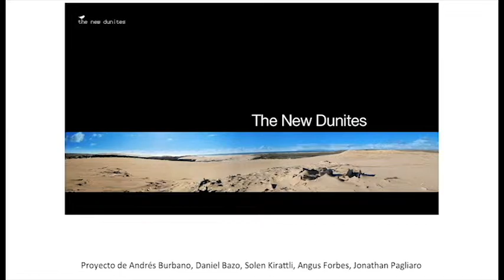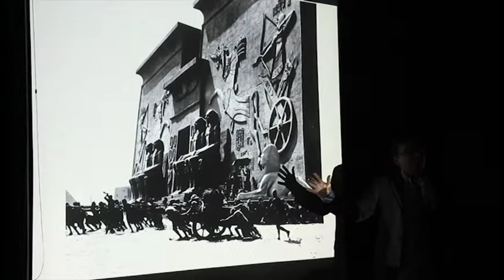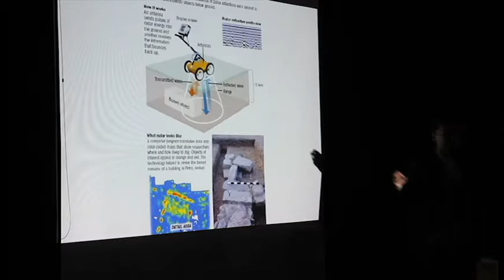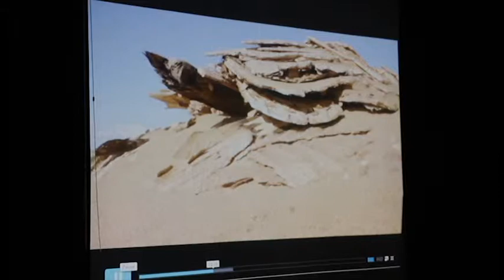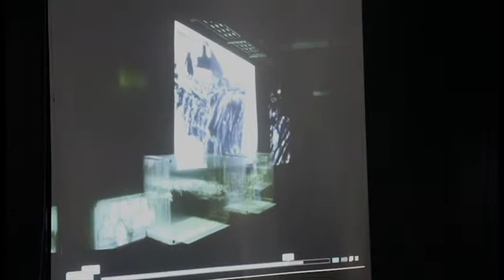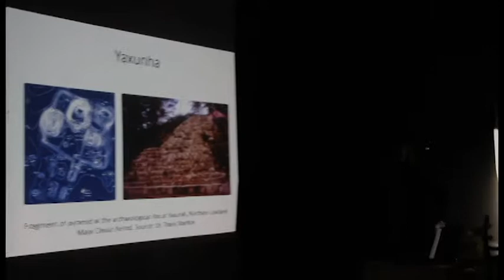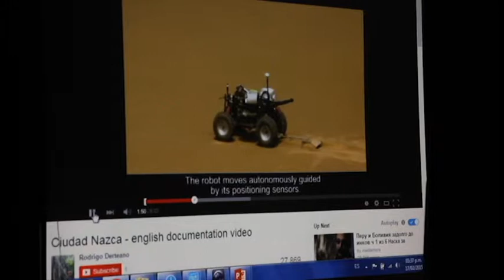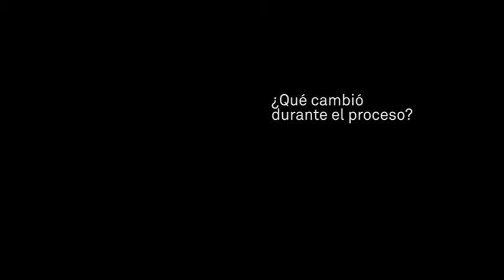Entre la cibernética y la vida artificia - Andrés Burbano en NC-arte - (Parte II) The New Dunites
Parte II: The New Dunites

Resumen:

"El interés en el proyecto Alzado Vectorial me llevó a entablar comunicación con Rafael Lozano-Hemmer hace 15 años, desde entonces en mi trabajo tanto creativo como investigativo, me he cruzado recurrentemente con las ideas y con el trabajo de gestión de Lozano-Hemmer.

En esta conferencia voy a abordar dos aspectos de dicho diálogo, por un lado la historia de la cibernética en América Latina, que se materializó en un panel que tuve la oportunidad de coordinar en ISEA2012 y, por otro lado, en el programa VIDA de la Fundación Telefónica, gracias al cual pude desarrollar el proyecto "The New Dunites" que se enmarca dentro de lo que llamo arqueología experimental de los medios" A.B.

Bio:
Andrés Burbano explora las interacciones entre la ciencia, el arte y la tecnología en varias capacidades: como investigador, como artista individual y en colaboraciones con otros artistas, ingenieros, científicos y diseñadores. La obra de Burbano va desde el vídeo documental, video arte, arte sonoro, experimentos simbólicos con telecomunicaciones a la exploración de relatos cinematográficos a nivel algorítmico. El amplio espectro de su obra ilustra la importancia de la colaboración interdisciplinaria en el campo del arte medial. Burbano tiene un doctorado de la Universidad de California donde escribió una disertación sobre la historia de la tecnología de medios en América Latina. Burbano es profesor del Departamento de Diseño de la Universidad de los Andes.